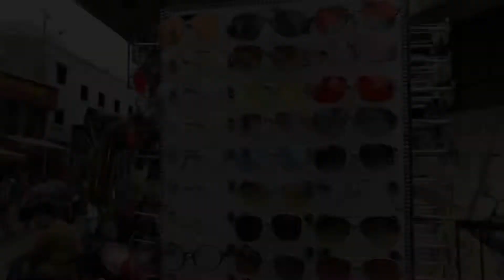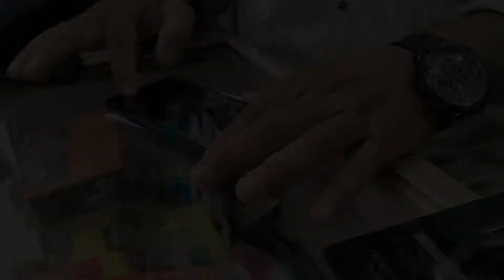Cheap price branded cloths in koti Hyderabad || Rs.69 to Rs.999 || shopping in Hyderabad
Guys end tak Dekho video kyuki end me hi maza aagaya..

Support karte raho Bss ayesehi ❤️